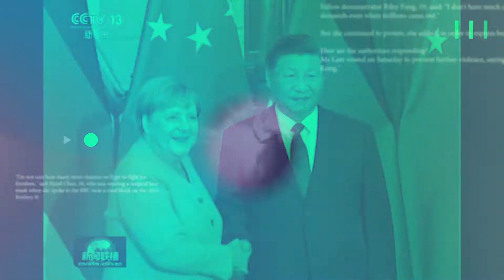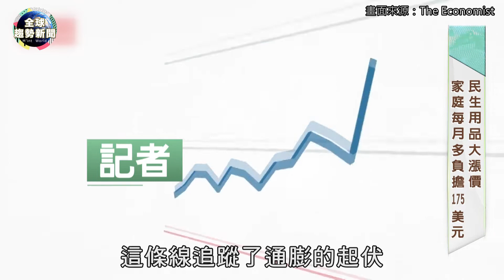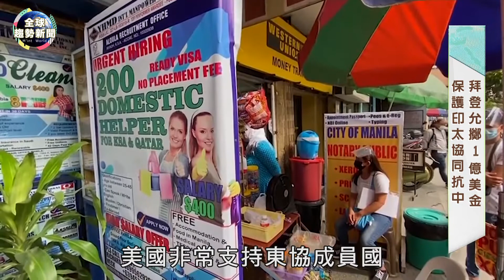馬斯克多有錢？拿下大訂單身價飆三千億｜拜登首次出席東協 投億美元拉攏夥伴【全球趨勢新聞】ˍ20211028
1.靠太空技術公司Space X與特斯拉，25日馬斯克正式成為世界上最有錢的男人，飆漲的身價讓人驚呆，比前首富亞馬遜的貝佐斯資產多出將近千億美元，同時馬斯克卻被說是「最小氣富豪」，怎麼回事？

2.物價狂飆，通膨如暴龍般來臨，供應短缺和央行刺激之下，美國家庭平均每月支出比過去多出175美元。即使官員宣稱通膨是「過渡性」，但已讓民眾哀號「非常難生活」吃不消！

3.10月26日東南亞國家協會領袖峰會在汶萊展開，本次議題包含新冠肺炎疫情、亞洲政局、緬甸軍方政變問題，另外美國總統拜登承諾提供東協1億美金，表示將保護印太抗中。

4.美國密蘇里州遭強烈的龍捲風襲擊，當地民宅毀成廢墟、樹倒翻車，嚴重的是提供當地4千人電力的變電站也遭強力破壞。氣象局表示，近日可能會出現多達六場龍捲風降臨。

5.疫情死灰復燃！俄羅斯近日創下疫情爆發以來新高「單日破千例」，當局表示11月第一周將實行全國停班，而疫情較為嚴峻的薩馬拉，早已於25日開始停工。疫情不斷惡化恐怕與「疫苗接種率低」脫離不了關係。

6.歷史上的今天，帶您回到1466年10月27日，文藝復興時期偉大的人文主義思想家–伊拉斯謨誕辰。抨擊、諷刺教會弊端，反對體罰，並將文藝復興思想傳至荷蘭與其他歐洲北方國家。

🌍每天來點國際觀🌍主播 邦妮寫日記 帶我們掃描國際熱搜關鍵字

00:00 全球最有錢男人馬斯克！
01:49 美國通膨失控？
03:55 拜登首出席東協 允諾2重點
09:13 龍捲風橫掃密蘇里州
10:11 俄疫情死灰復燃
11:34 人文主義之王伊拉斯謨